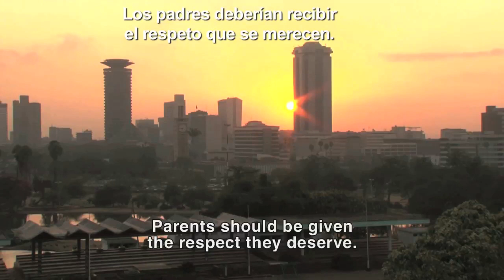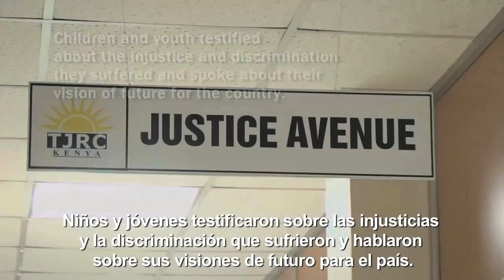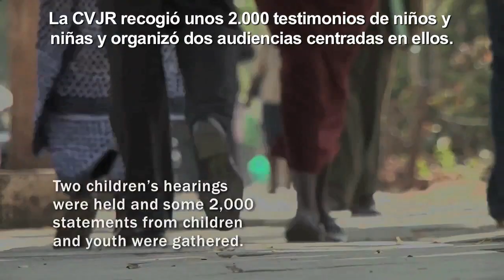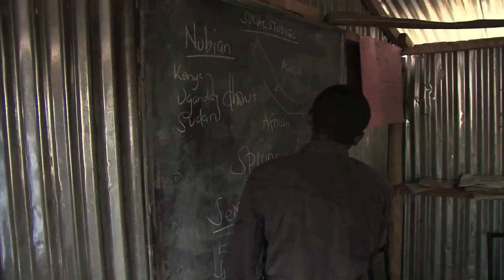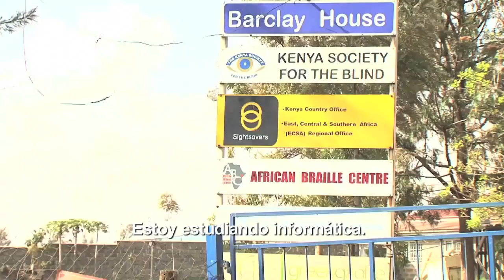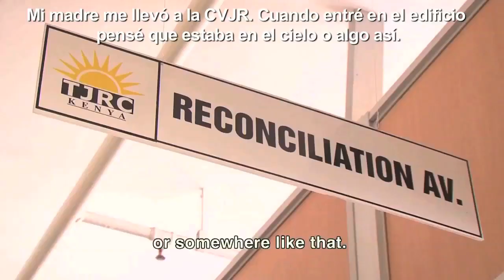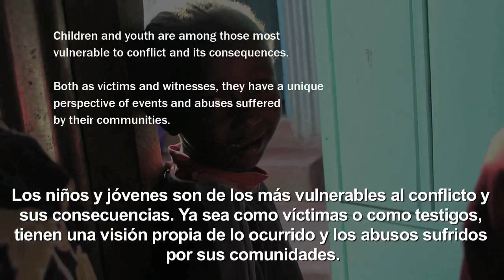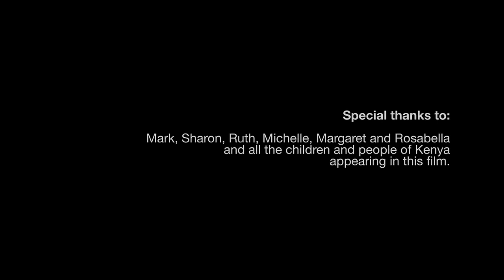Voces del mañana | ICTJ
Voces del mañana narra la historia de Mark y Sharon, dos adolescentes kenianos que, creyendo en la importancia de revelar la verdad sobre los crímenes ocurridos en Kenia, participaron en las labores de la CVJR. Los dos se presentaron ante la comisión para relatar su historia y expresar su confianza en el futuro de Kenia.

“Me gustaría ver que la gente lleva una buena vida en Kenia. Me gustaría ver la paz”, declaró Mark. “La gente no debería ser tribal, debería hacerse responsable de su propia vida”.